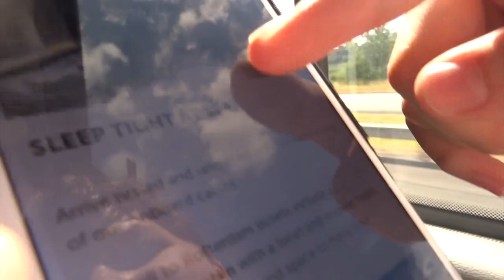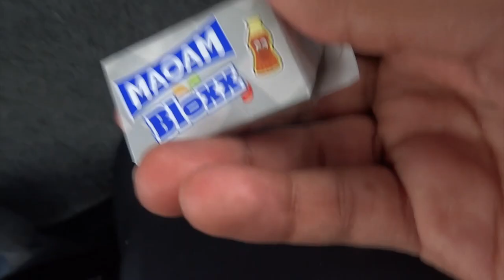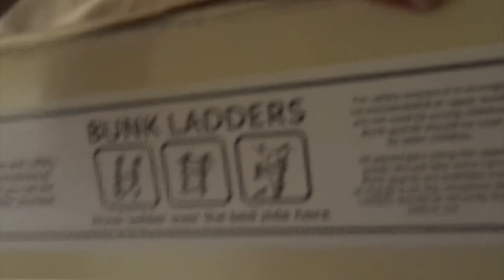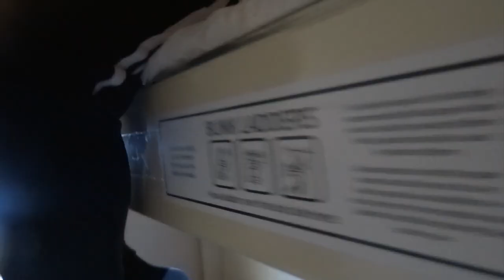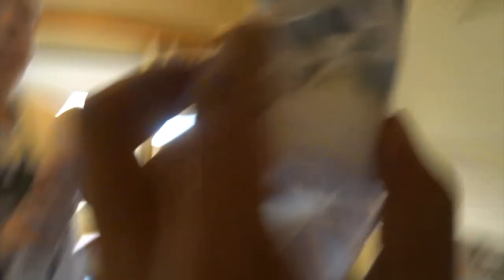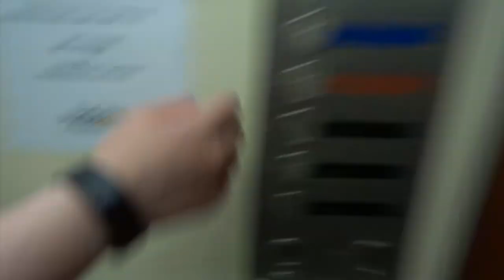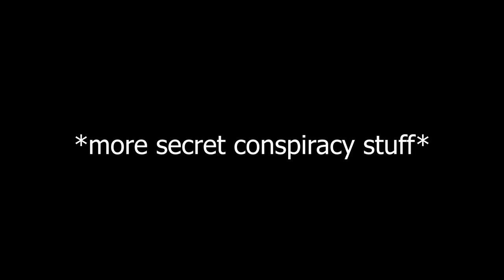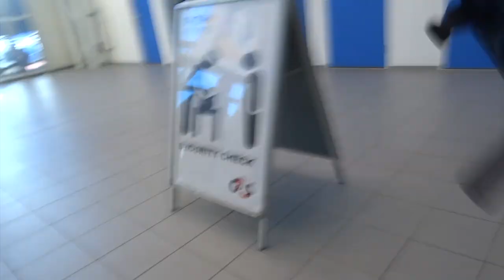WE WENT TO BERLIN!! [1] 🇩🇪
mint adventure with the gang 👌👌
(skip to 19:20 to explore a haunted ghost ship xXx)

Othos | Lies ft. Defussion
Pusher Music | Finish Line
Steve Void x Syence | We Won't Leave You
Titanic Theme